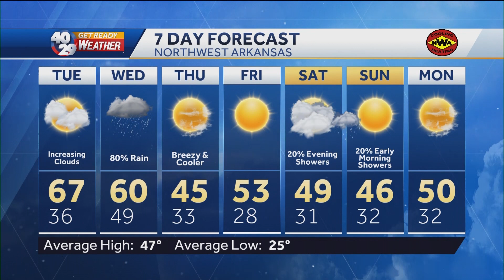Robert Suhr 40/29 News At 6pm Forecast 1-16-23